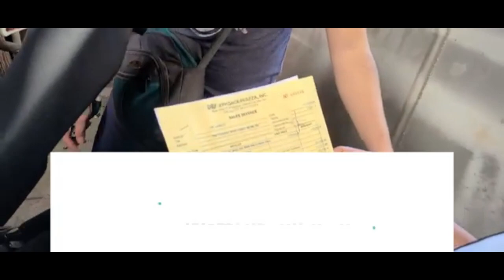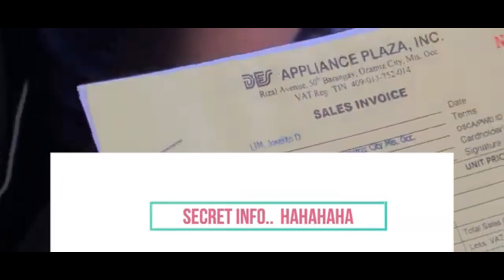NMAX 2020 V2 | Joe Lets Go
This video shows how my family surprised me with a new NMAX 2020 motorcycle as replacement to my 14 year old XRM motor.